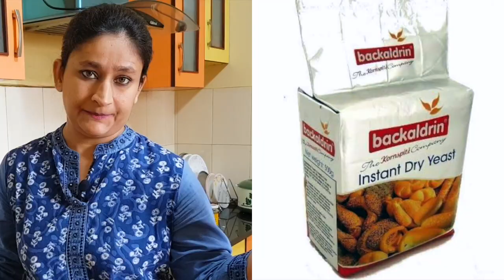Lockdown Special Cooking | Pita Bread (Hindi)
In this video I have tried Famous bread recipe  i,e  pita bread along with hummus